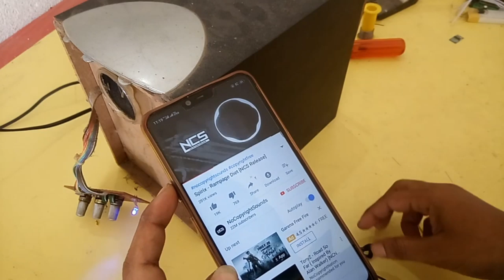Install mini Bluetooth kit in any home theatre practical video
in this video I'm going to show you how to install mini Bluetooth kit in any home theatre with full practical, if you want to know about how to install Bluetooth kit watch this video.

Requested topic:
installing Bluetooth kit,
how to install Bluetooth kit,
how to install mini Bluetooth kit,
install Bluetooth kit in any home theatre or sound system,
Bluetooth kit kaise install kare,
Bluetooth kit install karne ka Tarika,